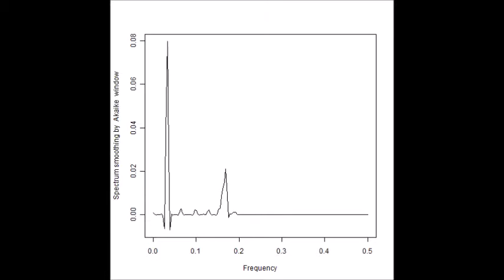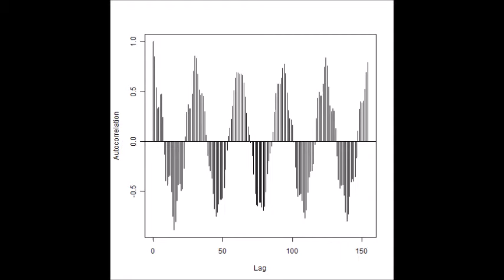超音波の音圧測定解析技術 Ultrasonic measurement and analysis techniques．